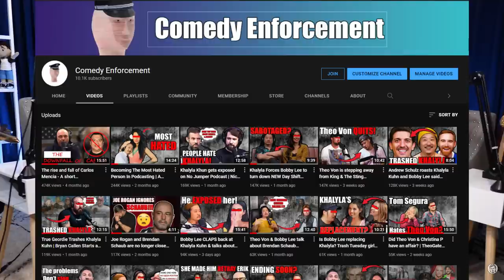Tony Hinchcliffe questions Khalyla Kuhn in Brendan Schaub Drama!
I highly recommend you watch the entire video! There is interesting information through out.